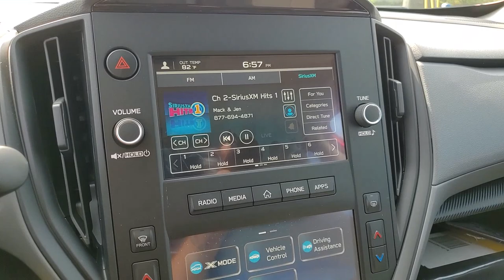2024 Subaru Crosstrek Base MI Macomb, Rochester, Royal Oak, Sterling Heights, Troy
New 2024 Subaru Crosstrek Base available at Fox Subaru of Macomb located in 23651 Hall Rd, Macomb, MI, 48042. Servicing the Macomb, Rochester, Royal Oak, Sterling Heights, Troy area.